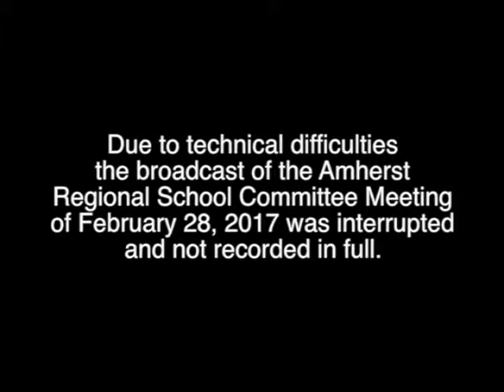Amherst School Committee: 2-28-17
Due to technical issues, some of the meeting is unavailable for viewing.

A Regular Meeting of the AMHERST-PELHAM REGIONAL School Committee
6:30 PM
TUESDAY, February 28, 2017
Library, Amherst Regional High School
AGENDA
 Welcome and Call to Order 6:30 p.m.
 Approve Minutes—February 14, 2017 6:35 p.m.
 Announcements and Public Comment 6:40 p.m.
 Interim Superintendent’s Update 6:50 p.m.
 New and Continuing Business
1) FY18 Budget Hearing 7:00 p.m.
2) Policy Vote—Disposal of Surplus Materials 7:30 p.m.
Proposed Motion: Move to approve new policy Disposal of Surplus Materials as presented
3) Immigration Resolution Vote 7:35 p.m.
Proposed Motion: Move to approve resolution titled “Amherst-Pelham Regional Schools: Rights of
Undocumented Students and Protocols for ICE Access to Schools” as presented
4) Legal Services Timeline 7:40 p.m.
5) Homework Update 8:00 p.m.
6) Accept Gifts (if any received) 8:35 p.m.
 School Committee Planning 9:00 p.m.
 Adjourn 9:05 p.m.